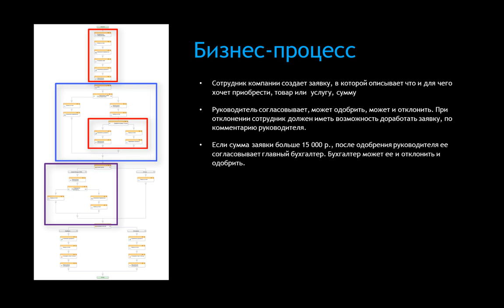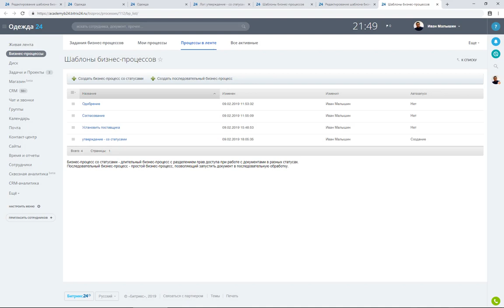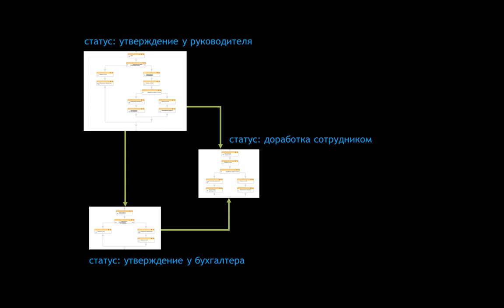Выбор типа бизнес-процесса. Модуль 6. Урок 1.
В этом модуле научимся создавать бизнес-процессы "со статусами". Это очень крутой инструмент, вы в два счета сможете реализовывать какие угодно согласования на портале. Смотрите весь курс

В этом уроке:
Посмотрим чем отличается бизнес-процесс "со статусами" от "последовательного"?
Узнаем, когда "бизнес-процесс" со статусами просто незаменим!